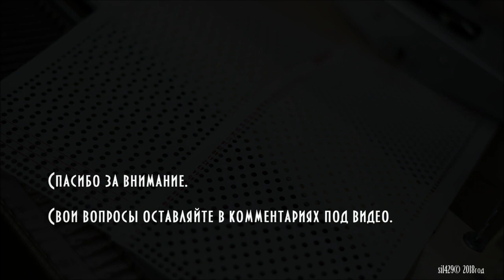Вивинг (ткацкий узор) на вязальной машине Brother KH260 Weaving on a knitting machine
В ролике показан принцип вязания вивинга (ткацкого узора) на вязальной машине Brother KH260.

The video shows the principle of knitting viving (weaving pattern) on the Brother KH260 knitting machine.

- через этот сайт я заказываю аксессуары для вязания и получаю кэшбэк (through this site I order accessories for knitting and get cashback)

Свои вопросы оставляйте в комментариях под видео.
Leave your questions in the comments below the video.
Laissez vos questions dans les commentaires ci-dessous la vidéo.
Deja tus preguntas en los comentarios debajo del video.
動画の下のコメント欄に質問を残してください。
वीडियो के नीचे टिप्पणी में अपने प्रश्न छोड़ दें।
將您的問題留在視頻下方的評論中。

- канал мужа(моего оператора)). Снимает фото/видео нашего города(Бобруйска). Channel of my husband (my operator)). Shoots photos / videos of our city (Bobruisk).